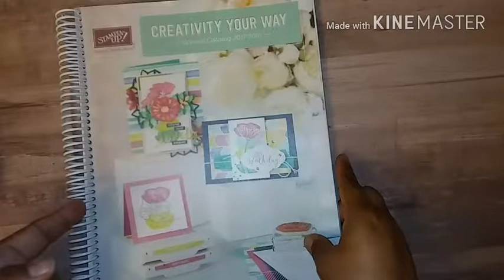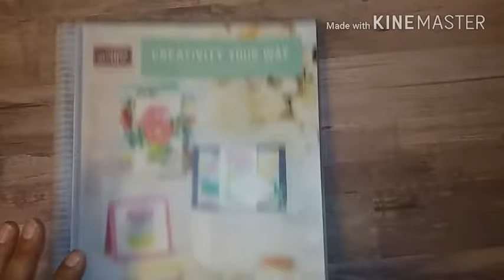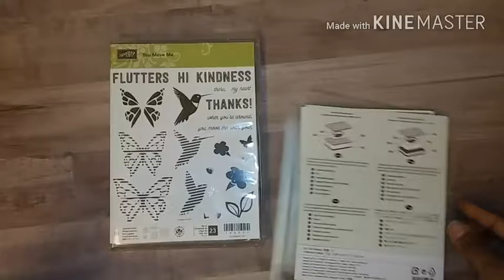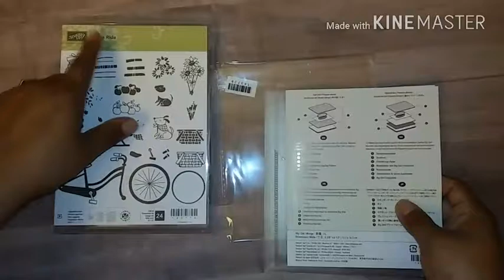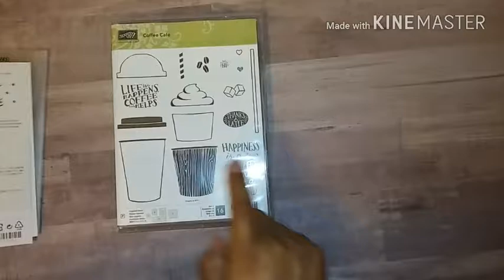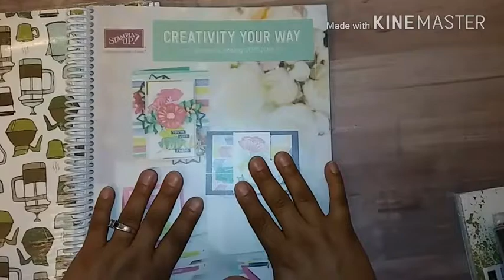Compras Stampin'Up (scrapbook)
Compras de scrapbook en mi tienda Stampin'Up. Catálogo 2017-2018